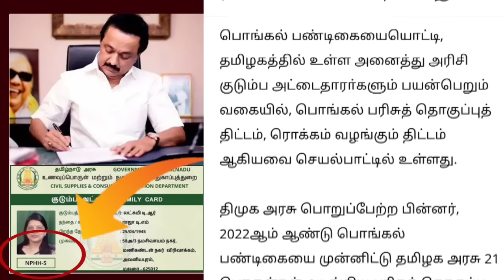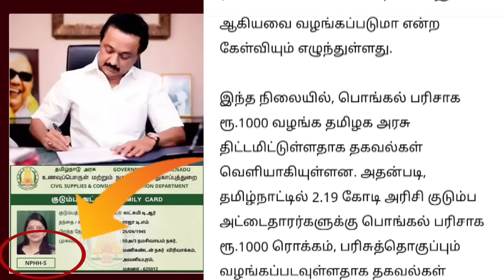தமிழகத்தில் நாளை முதல் ரேஷன் அட்டைக்கு 7 மகிழ்ச்சி தகவல் |2 Ration card happy news